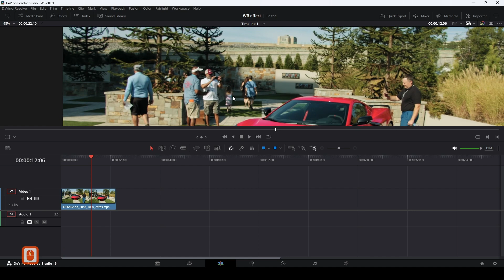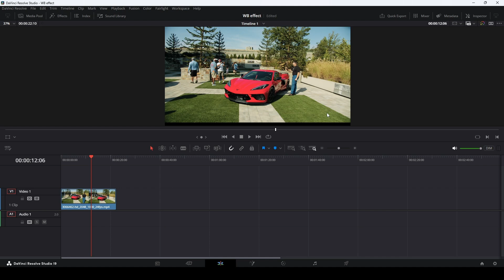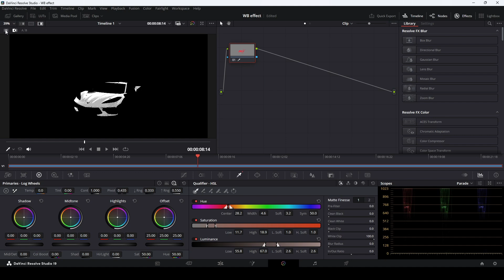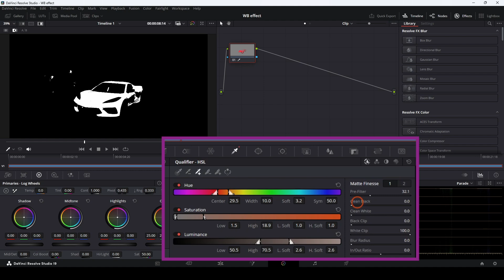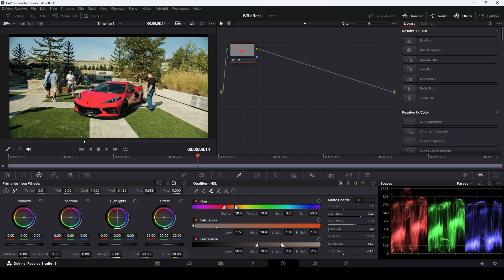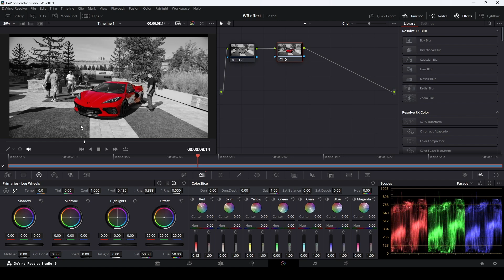Эффект из фильма Город Грехов. Цветовой акцент в Davinci Resolve 19. Черно-белое плюс один цвет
Всем привет. В этом видео я покажу как можно сделать видео черно-белым, но при этом оставить один любой цвет (цветовой акцент). Примерно такой же эффект вы могли видеть в фильме "Город Грехов".